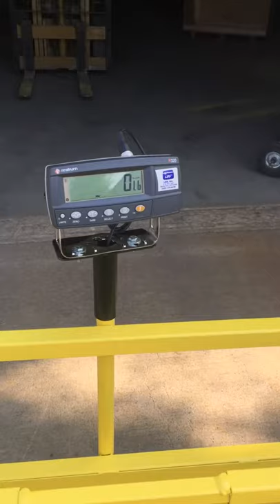Small animal weigh cage. Calf/Hog/Goats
Heavy duty, long lasting scale with .1 accuracy good for any type of small animal.
Widely used in county fairs.
Different doors are
Available upon request: Butterfly (in video) , slam, guillotine.
Any custom color is available. (In video: yellow for University in Louisiana)